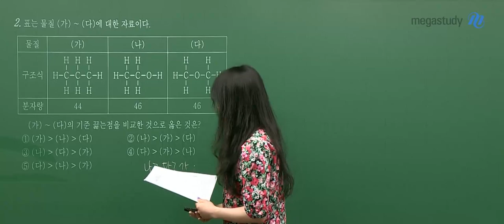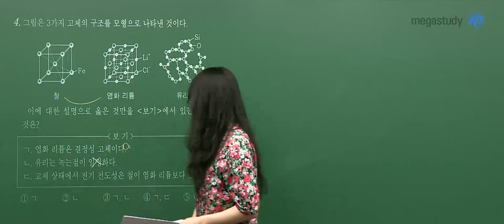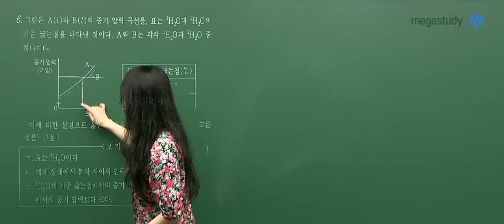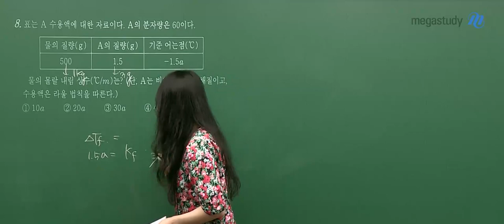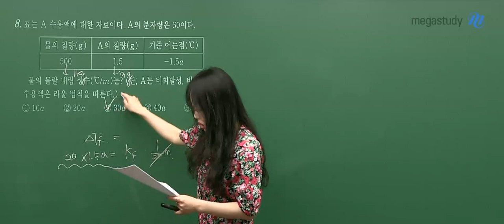[메가스터디] 화학 정우정 선생님 - [5.21 학평] 화학ll 해설강의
5.21 학평
정우정 선생님의
화학ll 해설강의를 확인하세요!